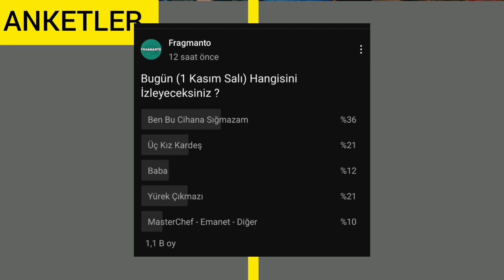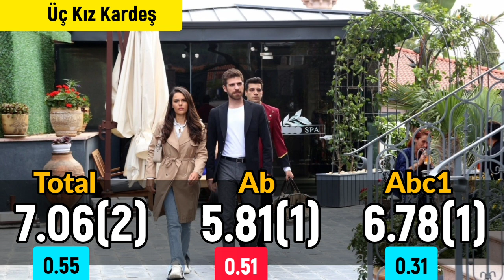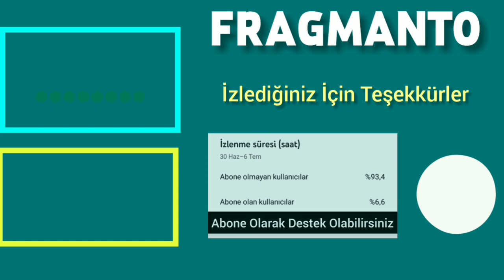1 Kasım 2022 Salı Reyting Sonuçları | Yürek Çıkmazı İyi Başladı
1 Kasım 2022 Salı günü reyting sonuçlarına bir bakalım.